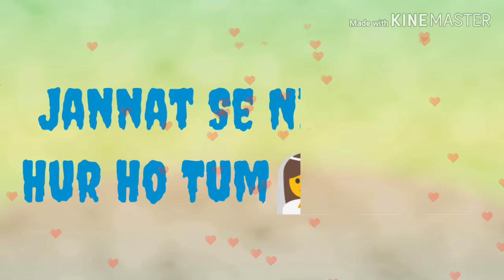Khuda Ki Tarasi Hui Tasveer |Shayari